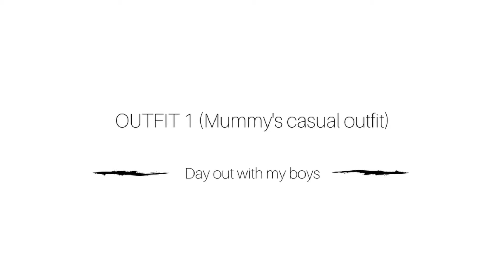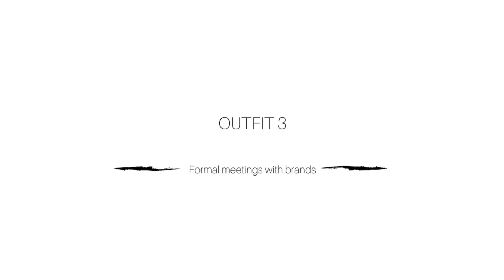HOW I SLAY THROUGH THIS COLD WEATHER| CASUAL OUTFITS| SPRING LOOKBOOK| LINDAILYBLOG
Hey guys! so this video is to show you how i try to look cute in this cold weather. So more like transitioning into spring  yet keeping it chic.

Alot of the Zara items were bought in the store so i dnt have links to them as they are not in their site.

~LOOK 1~

Zara V neck White Tee
Zara Blue Pant
Zara Bag (Old)
Primark Shoes
Primark Jacket

~LOOK 2~

Zara Vneck Polite Tee
Zara Bag (old)
Zara ripped jeans
Primark Long Cardigan
M&S heels (old)

~LOOK 3~

M&S Two pieces Jumper set
Primark heels

~LOOK 4~

Forever 21 White Crop top (Old)
Zara Men black Joggers